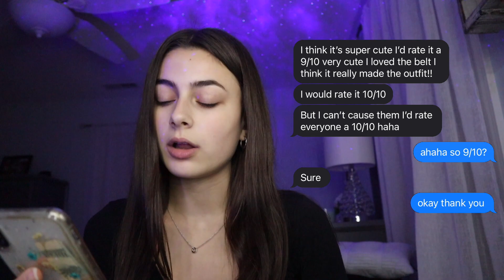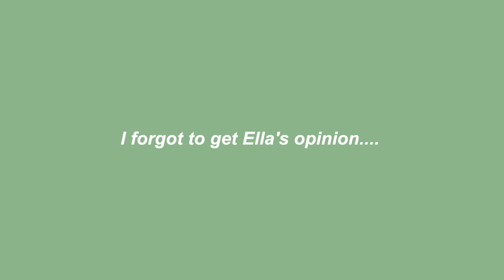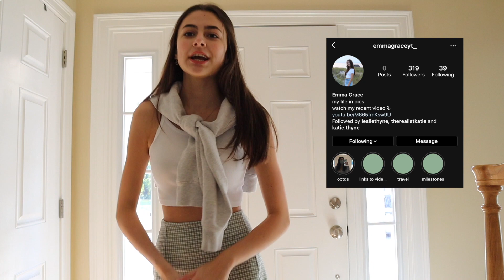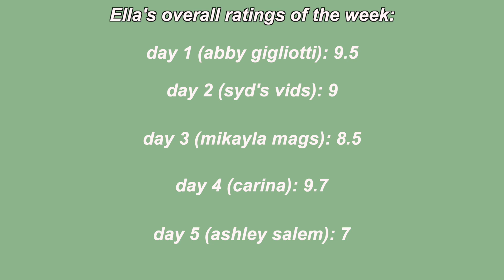YOUTUBERS PICK MY OUTFITS FOR A WEEK (@abby gigliotti, @syd's vids, @carina, @mikayla mags, & more!)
hey guys! I am so excited to finally get this video to you. I had some of my favorite youtubers pick my outfits for a week. I love you all so much and i will see you next tuesday!

if you're ready this... ily